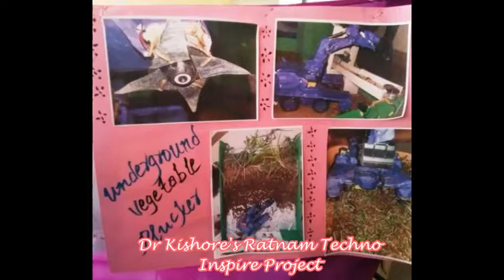2017 Inspire Project